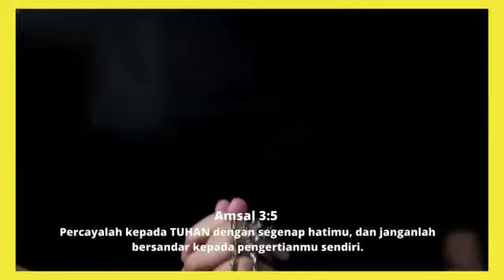Renungan Harian Katolik Duc In Altum - Romo Jonas Atjas Pr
Renungan Harian Katolik Duc In Altum edisi Rabu 23 Juni 2021 bersama Romo Jonas Atjas Pr dari Kota Manado .Selamat mengikuti.